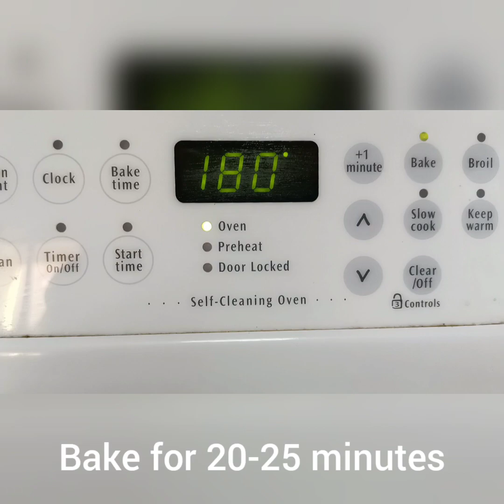Potato Stuffed Pita🫓 Vegetarian and Vegan Friendly Recipe ♥️🌿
A healthy kid friendly Recipe that is great for lunch boxes or evening snacks which can be pre-made and stored. Just place them in ziplock bags and freeze them for a week.

This delicious Middle Eastern inspired dish has given the simple Pita bread a whole new dimension by stuffing it with mashed potatoes flavoured with Indian spices before it has been baked.

We have used organic whole wheat flour & Wheat Bran for the Pita to make it super healthy, however the APF will work just as well. The recipe gives step by step instructions to make the bread dough which can be used for buns or loafs too.